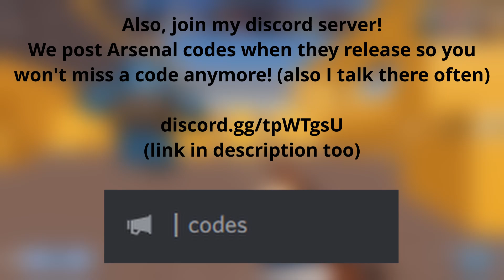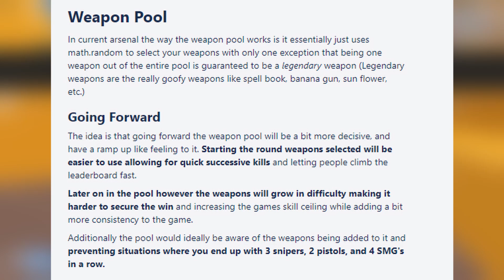ARSENAL 2 UPDATE LEAKS